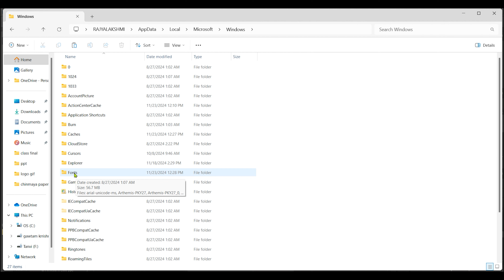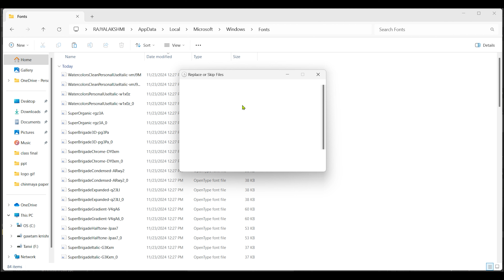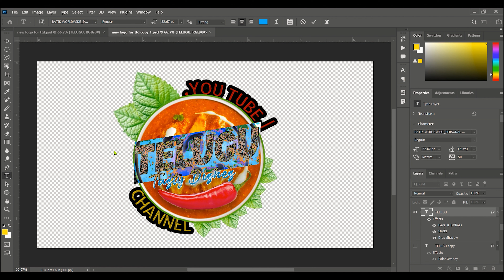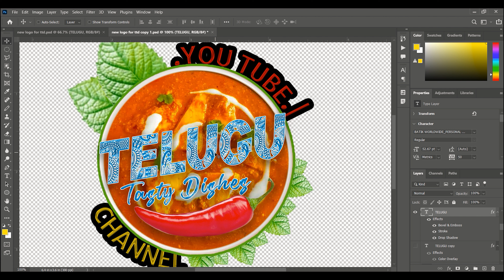How to Install fonts not working in windows 11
Telugu Tutorial Tube - మీ పూర్తి క్రియేటివ్ మార్గదర్శిని

స్వాగతం! Telugu Tutorial Tube కి స్వాగతం చెబుతున్నాము. ఈ చానెల్ మీకు క్రియేటివ్ సాఫ్ట్‌వేర్‌లపై ప్రొఫెషనల్ ట్యుటోరియల్స్ అందించడానికి అంకితమైంది. ముఖ్యంగా, మీరు Adobe Photoshop, Premiere Pro, After Effects, మరియు Illustrator లాంటి అత్యంత శక్తివంతమైన సాఫ్ట్‌వేర్‌లను ఎలా ఉపయోగించాలో తెలుగు భాషలో నేర్చుకోవచ్చు.

మీరు మా చానెల్‌లో ఏమి నేర్చుకోవచ్చో చూడండి:
Adobe Photoshop - ఫోటో ఎడిటింగ్, రిటచ్ చేయడం, గ్రాఫిక్ డిజైన్, మరియు ఫోటో మానిప్యులేషన్ ట్యుటోరియల్స్.
Premiere Pro - వీడియో ఎడిటింగ్, ఎఫెక్ట్స్ ఉపయోగించడం, ట్రాన్సిషన్స్, మరియు ప్రొఫెషనల్ వీడియో నిర్మాణ పాఠాలు.
After Effects - మోషన్ గ్రాఫిక్స్, వీడియో కంపోజింగ్, విజువల్ ఎఫెక్ట్స్, మరియు యానిమేషన్‌పై ట్యుటోరియల్స్.
Illustrator - లోగోలు డిజైన్ చేయడం, వెక్టర్ ఆర్ట్, మరియు క్రియేటివ్ ఇలస్ట్రేషన్లపై పాఠాలు.
మా లక్ష్యం:
క్రియేటివ్ సాధనాల పై సమగ్ర పాఠాలను అందించి, మీ కళాత్మక నైపుణ్యాలను అభివృద్ధి చేయడమే మా లక్ష్యం. మీరు నమ్మగల కంటెంట్ కోసం, ప్రాక్టికల్ మార్గదర్శకాలు మరియు సులభంగా అర్థమయ్యే పాఠాలతో ముందుకు వచ్చాము.

మా చానెల్ ఎవరికి ఉపయోగపడుతుంది:
క్రియేటివ్ ప్రొఫెషనల్స్ మరియు డిజైనర్లు
విద్యార్థులు మరియు వీడియో ఎడిటింగ్ మరియు గ్రాఫిక్ డిజైన్‌లో ఆసక్తి ఉన్న వారు
Adobe సాఫ్ట్‌వేర్‌లో నైపుణ్యాలను అభివృద్ధి చేయాలనుకునే వారికి
కంటెంట్ క్రియేటర్స్ మరియు వీడియో మేకర్స్
మీరు మా చానెల్ నుండి ఏమి పొందగలరో:
స్టెప్-బై-స్టెప్ మార్గదర్శకాలు - ప్రతి టాపిక్‌ను సులభంగా అర్థం చేసుకోవడానికి, ప్రతి స్టెప్‌ను వివరంగా వివరించాము.
ఉపయోగకరమైన చిట్కాలు - Adobe సాఫ్ట్‌వేర్‌లలో పనిని వేగవంతం చేయడానికి ఉపయోగపడే చిట్కాలు మరియు ట్రిక్స్.
ప్రాక్టికల్ ప్రాజెక్ట్స్ - రియల్-వర్ల్డ్ ప్రాజెక్టుల ద్వారా, మీరు నేర్చుకున్న పాఠాలను ప్రాక్టికల్‌గా ప్రదర్శించగలరు.
సభ్యత్వం పొందండి మరియు నోటిఫికేషన్ల కోసం బెల్ ఐకాన్‌ను నొక్కండి:
మా తాజా ట్యుటోరియల్స్ మరియు చిట్కాల కోసం, మా చానెల్‌లో సభ్యత్వం పొందండి మరియు బెల్ ఐకాన్‌ని నొక్కడం మర్చిపోవద్దు!

క్రియేటివ్ ప్రపంచంలో మీ ప్రస్థానానికి మాకు తోడుగా ఉండండి

premiere pro,
adobe premiere,
learn premiere pro for beginners,
premiere basics,